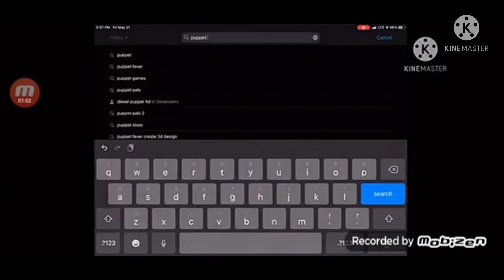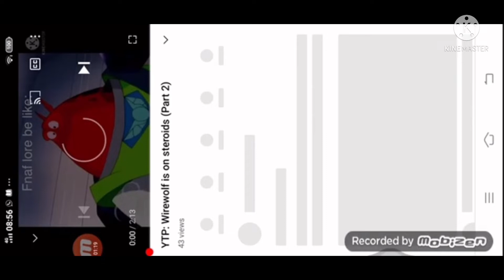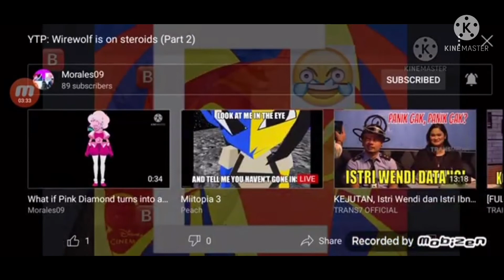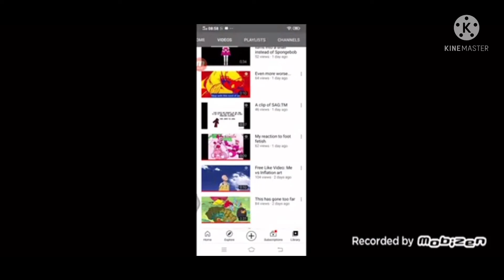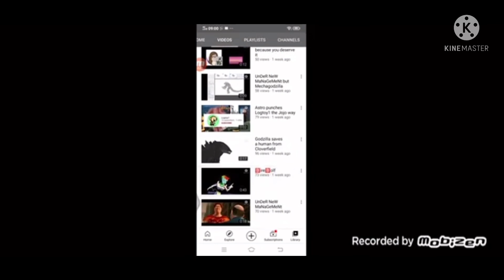My reaction to Ruddee’s reaction video to my older videos (I got all the answers)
For ruddee